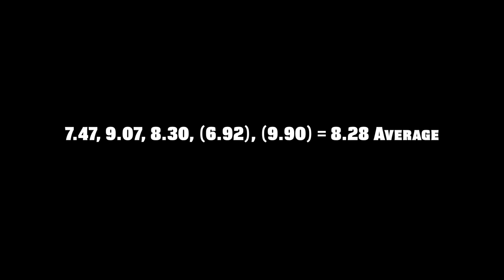8.28 Official 3x3 Average | Carolina Clock 'Stravaganza 2018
7.47, 9.07, 8.30, (6.92), (9.90) = 8.28 Average

Yikes, a counting 9. I had a massive brain fart after F2L on the first solve and paused for .9 between F2L and OLL and for .8 between OLL and PLL.

Reconstruction of the 6.92

Scramble: R D F2 U2 B U' F' D2 R' D L' F2 L U2 D2 L U2 B2 L2 F2 D2

z2 y’ // Inspection
U F’ R’ U2 Lw2 D’ // Cross
U2 R’ U R // F2L 1
U’ R U R’ // F2L 2
y' U2 R U’ R’ U3 y’ R U’ R’ // F2L 3
y U’ R U’ R’ U2 y' R’ U' R // F2L 4
U’ R U R’ U’ R’ F R F’ // OLL
U2 R U R' U' R' F R2 U' R' U' R U R' F' // PLL
U' // AUF

55 STM/6.92 = 7.94 STPS
59 ETM/6.92 = 8.52  ETPS

Competition: Carolina Clock 'Stravaganza 2018 (Monroe, North Carolina)

cross on top wr ;)